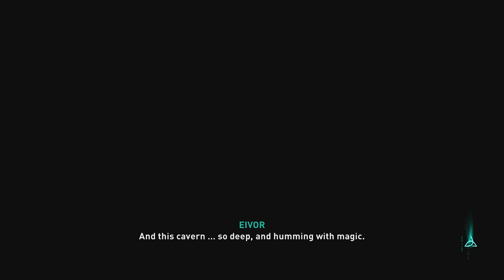ASSASSIN'S CREED VALHALLA - A BROTHER'S KEEPER | PART 30